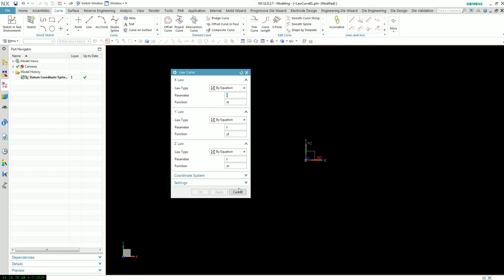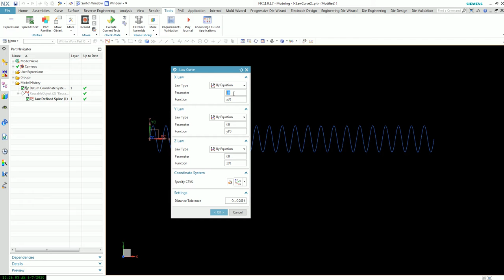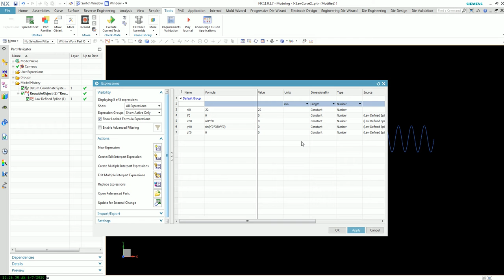NX อธิบายการสร้าง Curve ด้วยคำสั่ง Law Curve